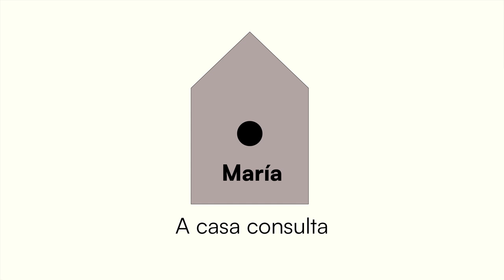Cápsula 7 - María e a casa consulta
Segunda cápsula sobre como vivir soa e traballar no mesmo espazo.

Mulleres que viven soas (MQVS)   é un proxecto de Berrobambán partindo do espectáculo de narración oral de Paula Carballeira co mesmo título e que en outubro do 2024 se transforma en esepctáculo con María da Pontragha, Vero Rilo e Paula Carballeira na escena.